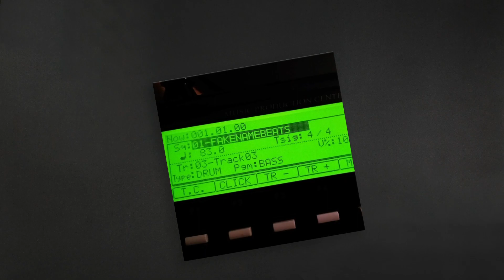fakename - Claps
Genres: lofi hiphop / jazzy hip hop / instrumental hiphop / chillhop / electronic / ambient / future bass / future chill
Artists like: Nujabes, Tomppabeats, Jinsang, Axian, bsd.u, Philanthrope, Birocratic, Kupla, Brock Berrigan and many more!

We have fully permission to publish music of the artist. If any artist, producer or label has an issue with any of the uploads please get in contact with us via the "about" tab of our channel and we will delete it immediately (this includes artists of the images used).